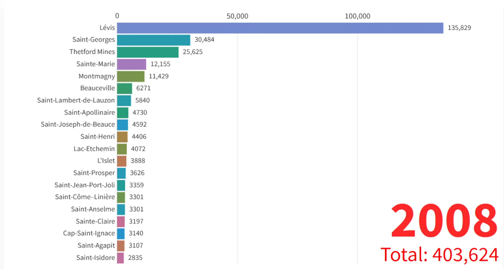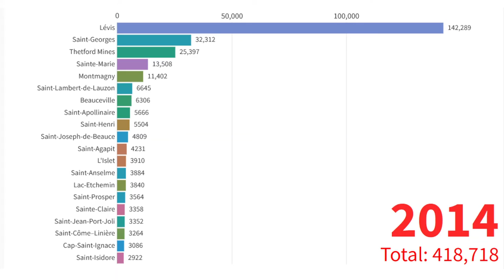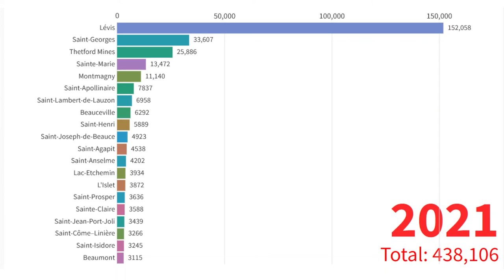Chaudière-Appalaches - Top 20 municipalités par population - 2001 à 2021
Dans cette vidéo, on voit l'évolution de la population de la Chaudière-Appalaches, Québec, Canada.